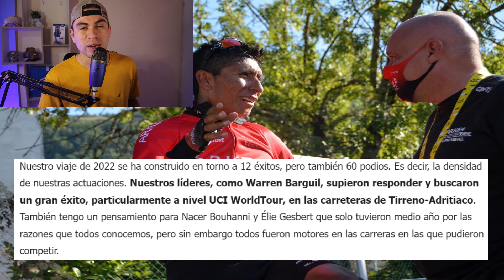ARKEA NINGUNEA A QUINTANA EN SU ULTIMO COMUNICADO/DESDE EUROPA HABLAN DE BERNAL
Quintana es ataca por el ERKEA TEAM. En Europa esperan el regreso de Bernal al Tour de Francia